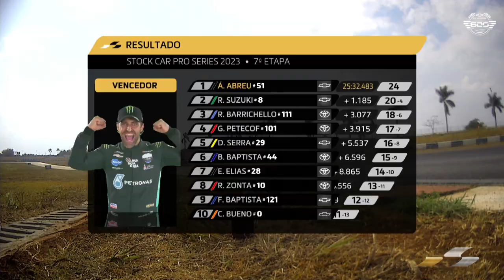STOCK CAR 2023 | HIGHLIGHTS CORRIDA 2, ETAPA 07 | SILVERADO 600, GOIÂNIA